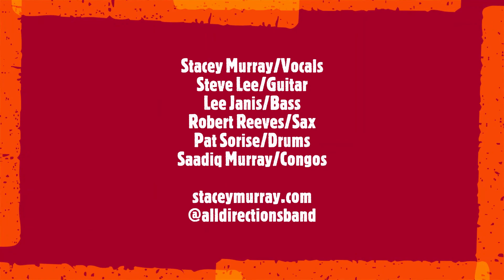"Crazy" by Gnarls Barkley performed by Stacey Murray "Soul Songstress" w/ All Directions Band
On May 24th Detroit Hot Radio Epic Nights series welcomed Stacey Murray "Soul Songstress" and The All Directions Band to showcase our talents at the Legendary Bert's Entertainment Warehouse. This is just one of the powerful performances from the evening of Soul Stimulating Music!